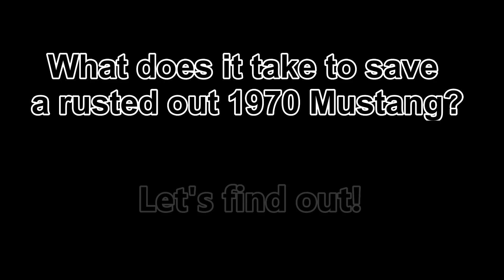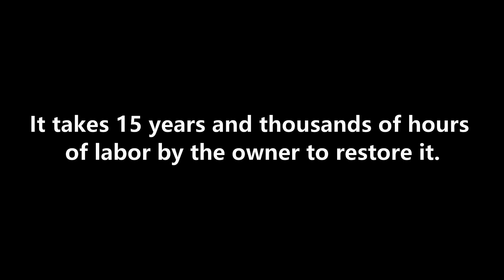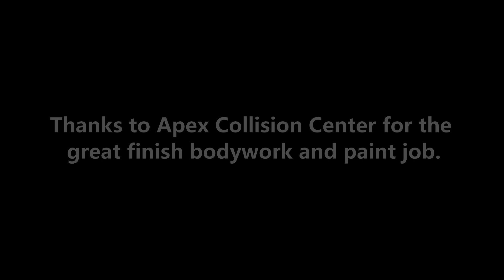Mustang restoration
Short video showing the restoration of my 1970 Mustang Boss 302 tribute from rolling rust bucket to a solid car.